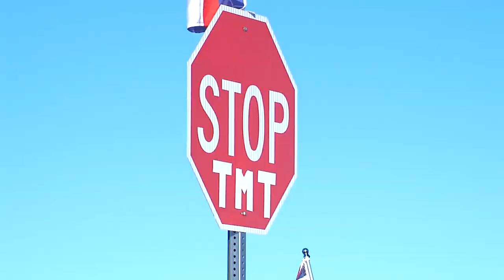Chained To The Cattle Guard - Mauna Kea Update (July 15, 2019)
Kaleikoa Kaʻeo, with Walter Ritte by his side, speaks about the days action in opposition to the Thirty Meter Telescope project planned for Mauna Kea. MORE